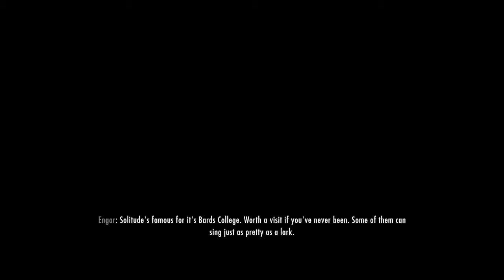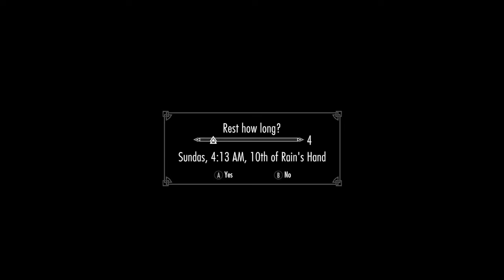Skyrim (Part 130)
I clear the mines of spiders and kill a giant.